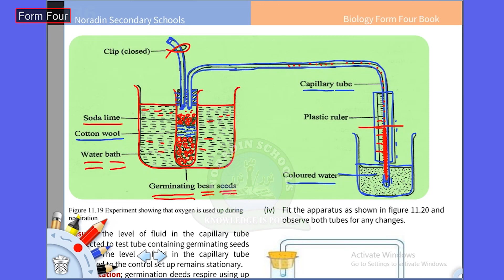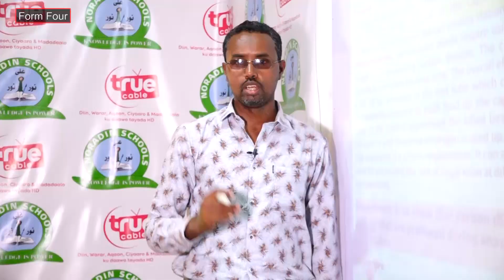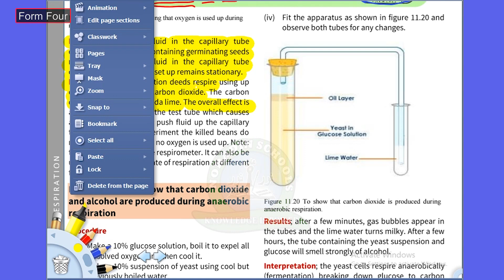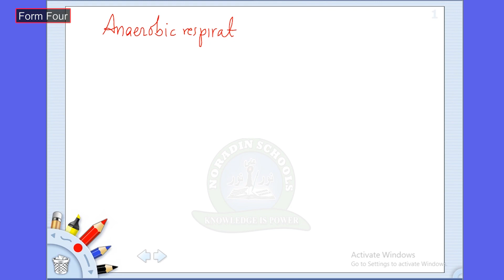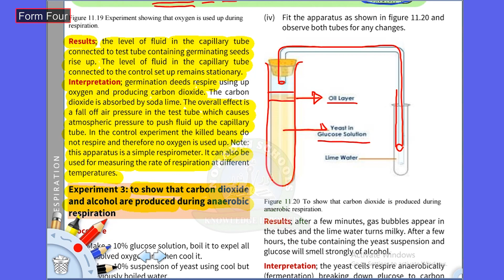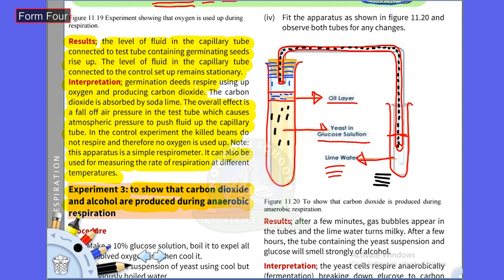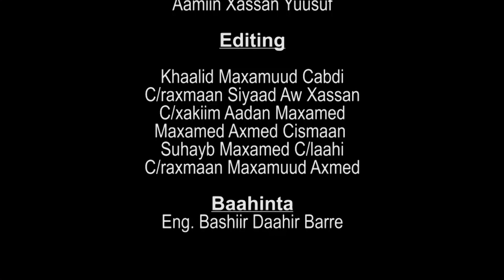FORM 4 / BIOLOGY / CHAPTER 4 RESPIRATION = RESPIRATION EXPERIMENTS LESSON 6 / MUKHTAR MUSE (CAWIL)